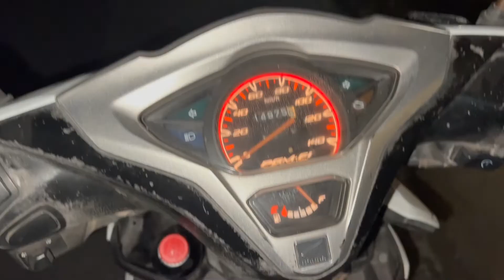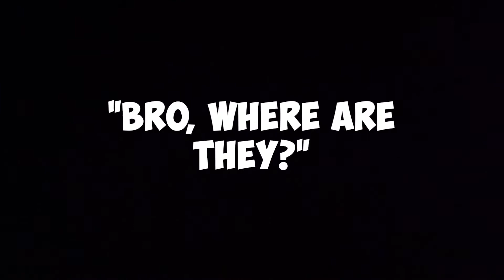ep07 - A Failed Sunrise Attempt at Diamond Beach, Nusa Penida